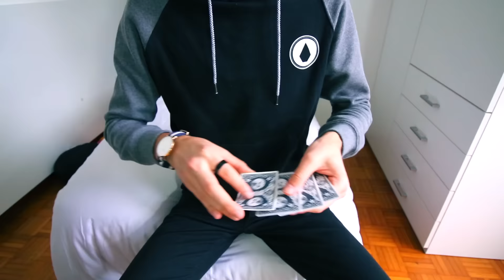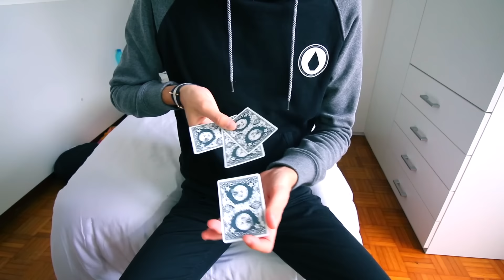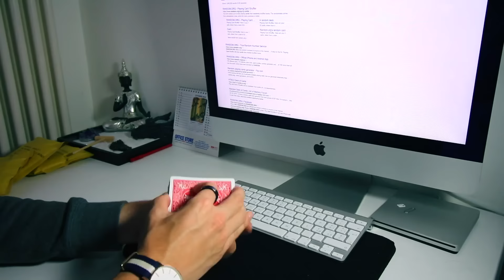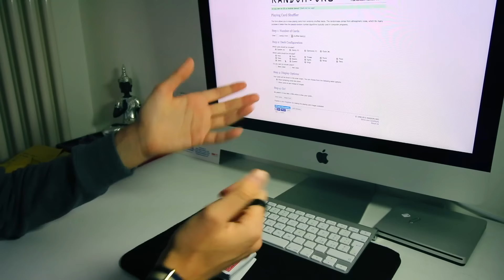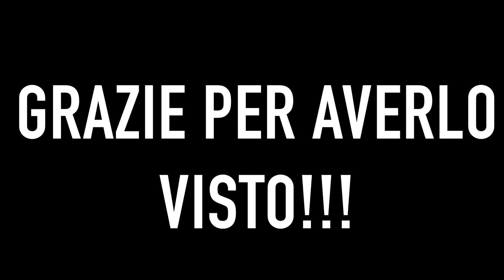COSA PENSO DEI TUTORIAL